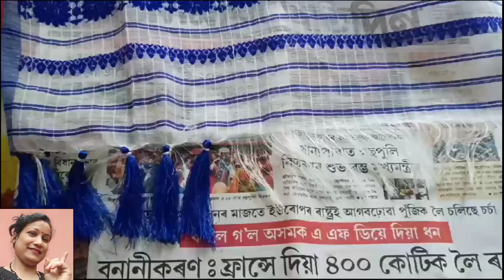আজি বঢ়িয়া কাম এটা শিকিলো ।লগতে বনালো মধুৰি আমৰ টেষ্টি চাটনি এটা ।খাই চাব দেই ।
ChutneyRecipe#SadorotDohiBota#AssameseChutneyRecipe.

নমস্কাৰ বন্ধু বান্ধবী সকল 🙏 আশা কৰো সকলো ভালে আছে নিশ্চয় 👍 আজি আপোনালোকৰ বাবে লৈ আহিছো মধুৰি আমৰ  টেষ্টি চাটনি এটা। খাই নাচালে গমেই নাপাব । 👍

শেষত ভিডিঅটো চোৱাৰ বাবে আপোনালোক সকলোকে মোৰ আন্তৰিক ধন্যবাদ জনাইছো।

Instagram follow:

Barshita2